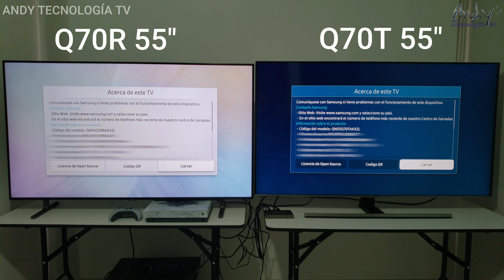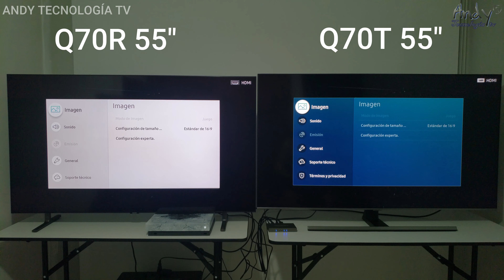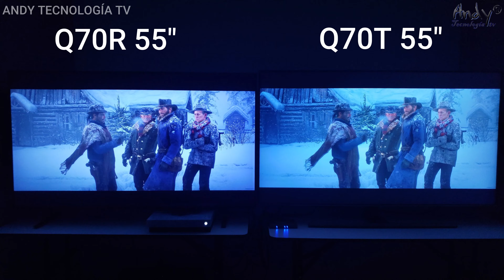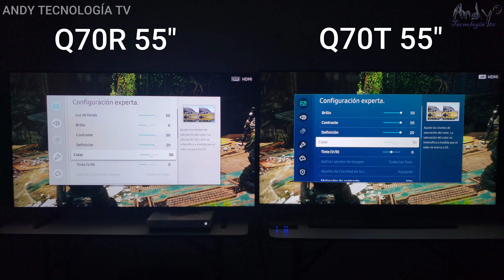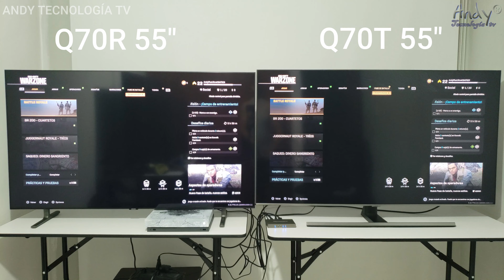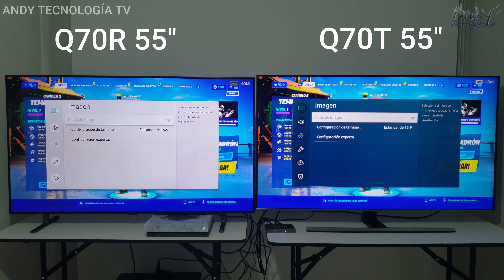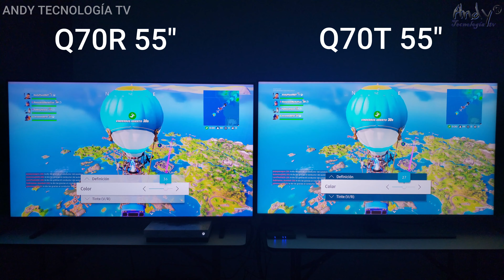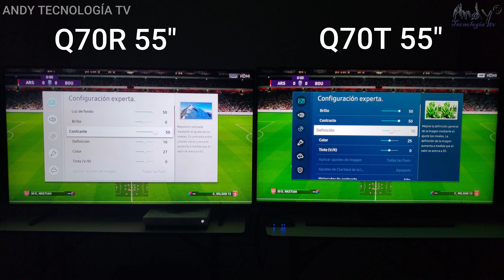SAMSUNG QLED Q70R vs SAMSUNG QLED Q70T CON HDMI 2.1: JUEGOS EN 4K CON HDR CON UNA XBOX ONE X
Televisor Samsung QLED Q70R de 2019 versus Televisor Samsung Q70T QLED de 2020 con HDMI 2.1 Comparativa solamente con videojuegos en 4K la mayoría con HDR en una Xbox One X.

Smart tv Samsung Q70R vs Q70T QLED en cuanto a calidad de imagen en condiciones de mucha luminosidad y en condiciones de poca luminosidad en videjuegos 4K con HDR en Xbox One X.

Input Lag del Q70R en 4K a 60Hz 15 ms
Input Lag del Q70R en 4K a 60HZ con HDR 14,9 ms

Input Lag del Q70T en 4K a 60Hz 9,1 ms
Input Lag del Q70T en 4K a 60HZ con HDR 10,4 ms

Contraste nativo del Televisor Samsung Q70R 7250:1
Contraste con Local Dimming 8056:1
Tiene Full-Array

Contraste nativo del Televisor Samsung Q70R 7144:1
Contraste con Local Dimming N/A
No tiene Full-Array

Samsung Q70R vs Q70T Gaming Mode - Game Motion Plus.